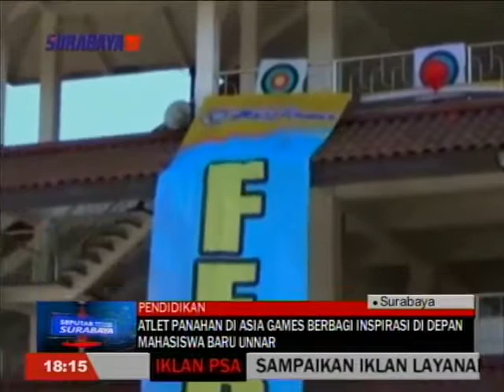ATLET PANAHAN DI ASIA GAMES BERBAGI INSPIRASI DI DEPAN MAHASISWA BARU UNNAR